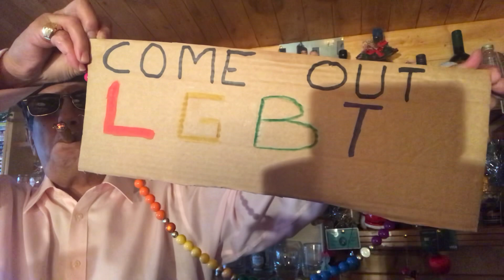وزارة الداخلية تدرس ترخيص أماكن خاصة للمتليين(LGBT) Lord Abe